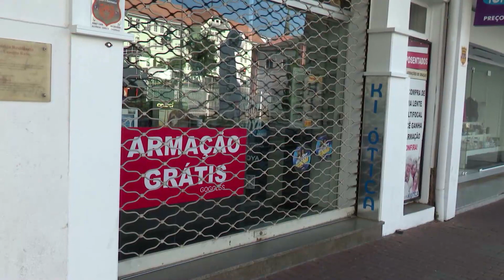Blumenau – 170 anos de história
Singela homenagem da TVL para nossa cidade.